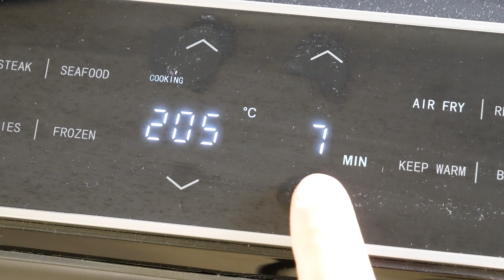¿Mejor que patatas fritas? Una receta SUPER FÁCIL rápida y deliciosa que te va a sorprender!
Da igual que les llames papas fritas o patatas, esta receta es una alternativa rica fácil y deliciosa, no te la puedes perder.

Partes del vídeo:
0:00 La presentación
0:23 Los preparativos.
2:58 A freír.
3:46 Servír y disfrutar.
4:28 Ingredientes y despedida.

Ingredientes:
1 berenjena.
2 tazas de agua.
2 tazas de leche.
Harina para rebozar.
Sal al gusto.
Ajo en polvo al gusto.

Os dejo la lista de mis productos preferidos para que podáis conseguirlos en mi página de Amazon.